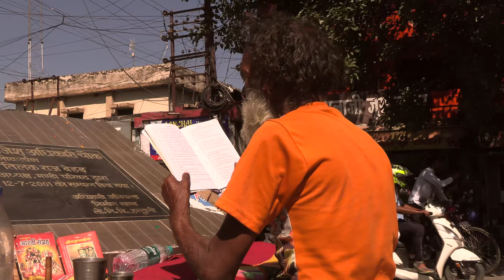Fursat - Documentary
Celebrating a remarkable achievement

The team of three talented students of Media and Mass Communication Department, Graphic Era Hill University Haldwani clinched the second prize in the documentary competition at Manipal University Media Fest (UMEED), competing against many prestigious universities.

Congratulations to Nikita Goswami, Kanika Mahtoliya, and Arjun Chaudhary for their outstanding work on the documentary 'Fursat'!